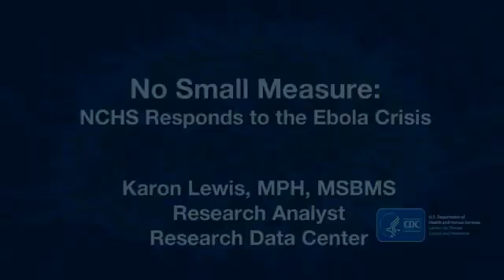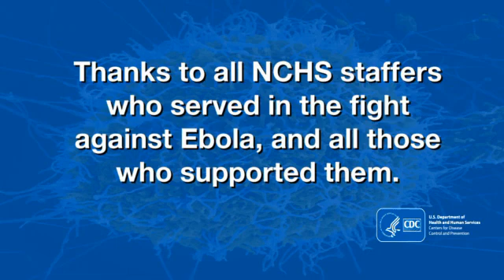No Small Measure: NCHS Responds to the Ebola Crisis (Karon Lewis)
NCHS Research Analyst Karon Lewis, MPH, MSBMS, discusses her volunteer deployment to the CDC Emergency Operations Center in Atlanta during the 2015 Ebola crisis in West Africa. Serving as a pre-deployment coordinator with the Deployment Risk Mitigation Unit, she says, “was very exciting… this is what I came here for. This is what I came here to experience.”